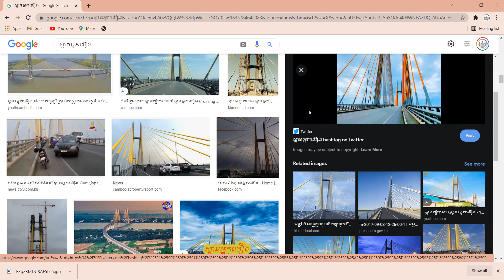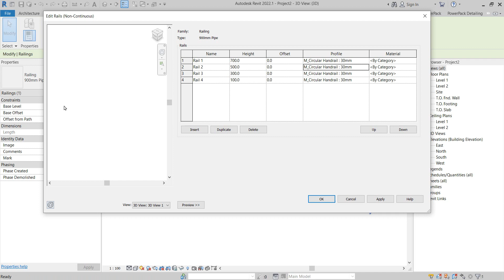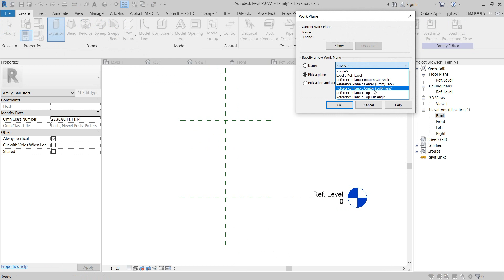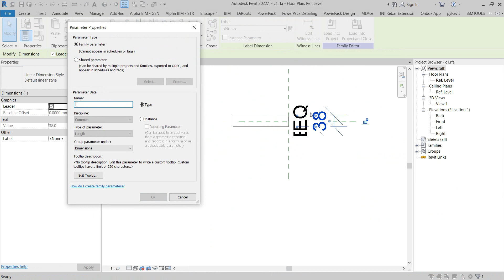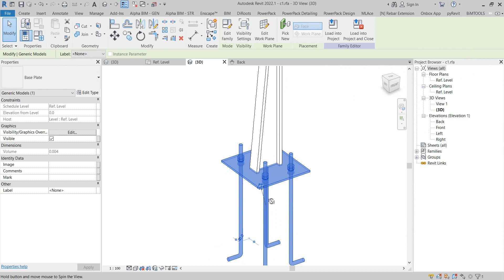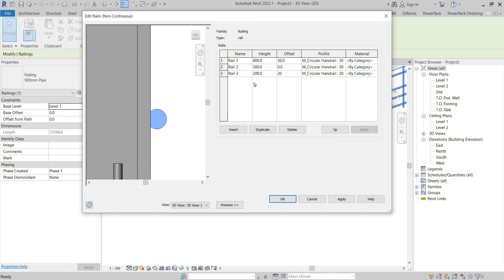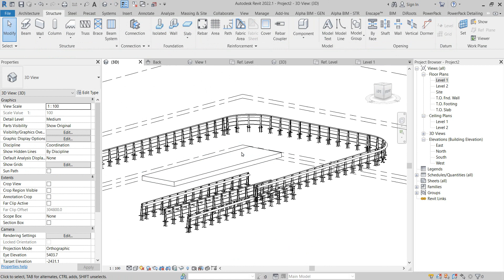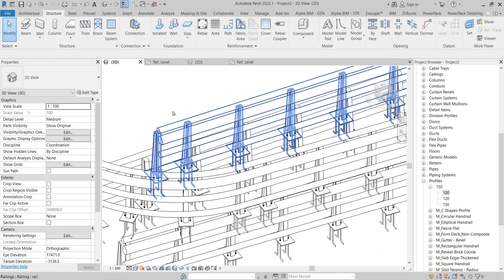Railing Family in Revit